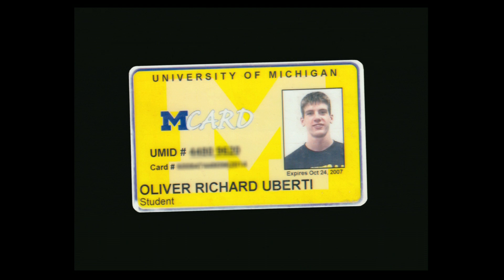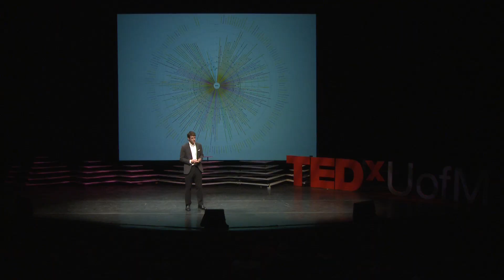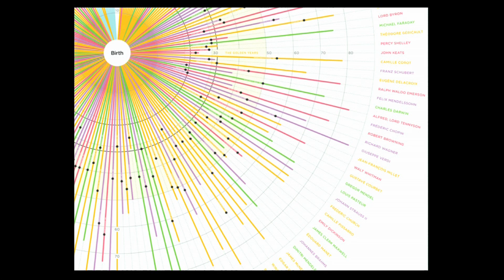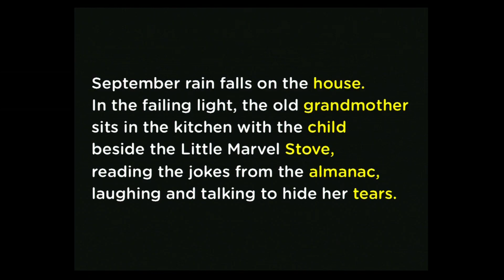Untapped Creativity: Oliver Uberti at TEDxUofM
From 2003 to 2012, Oliver Uberti worked in the design department of National Geographic Magazine, most recently as Senior Design Editor. His designs and information graphics have won numerous international awards. A graduate of the UM School of Art & Design, Oliver left National Geographic last year to form his own studio, Oliver Uberti Creative, in one of his favorite places on Ear th: Ann Arbor.